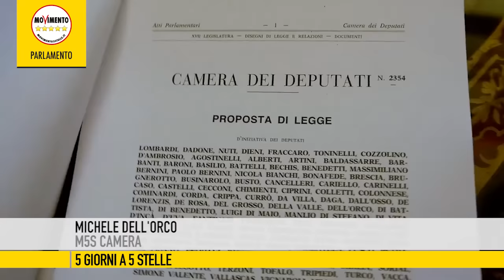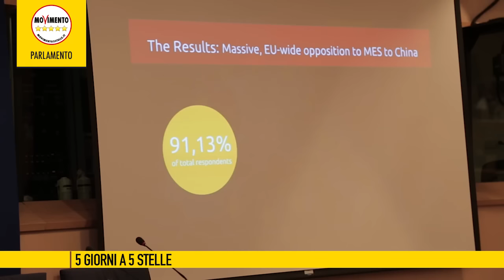5giornia5stelle del 27 Maggio 2016